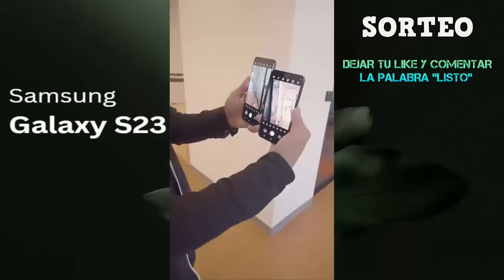Dragon Ball Super 2: "Torneo del Poder " - EL GRAN PODER DE GOKUFULLPOWER GOD !! - Español Latino !!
💥 ATTENTION: Original Animation of the Dragon Ball World, your copy will be reported, copies on YouTube, Tik tok will be reported for removal, do not lose your accounts for stealing content.